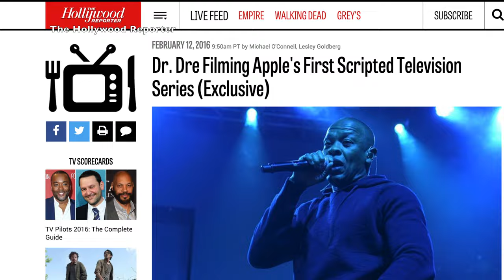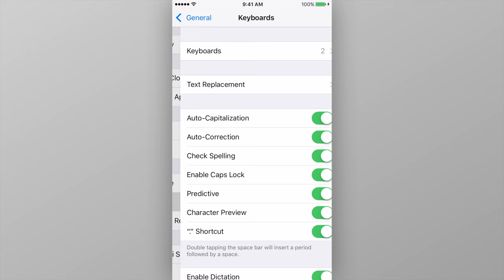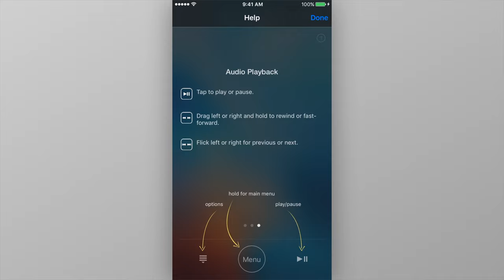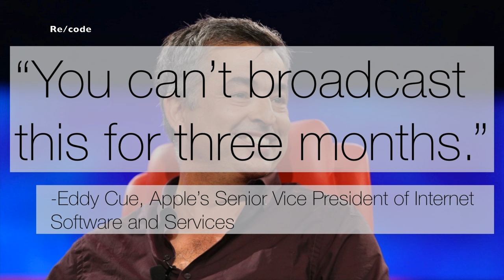Dr. Dre to Star in an Apple TV Show and an Emoticon Keyboard is Hidden in iOS | Apple Wedge Weekly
In the week ending on February 13, 2016, we heard news that Dr. Dre will star in an original Apple TV show. Also, a hidden emoticon keyboard, which is different than an emoji keyboard, was found built into iOS.

Be sure to subscribe to the Warenotice technology YouTube channel so you don't miss out on Shane's other videos about smartphones, smartwatches, computers, tablets, speakers, headphones, tech accessories (like cases), and so much more! Shane Mumma, a Vanderbilt University student and the passionate tech-lover behind Warenotice, has been making tech YouTube videos for this channel since 2015. Since then, he's published hundreds of videos from unboxings, reviews, and news videos to even parody and music videos about technology. Thus, there's definitely something for you on the Warenotice technology YouTube channel!